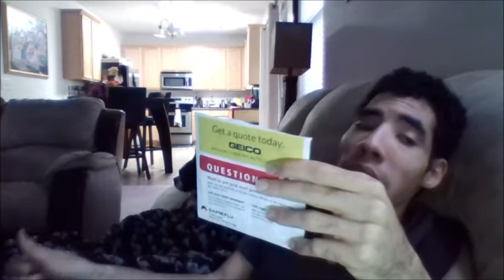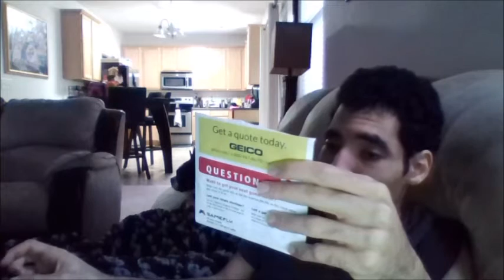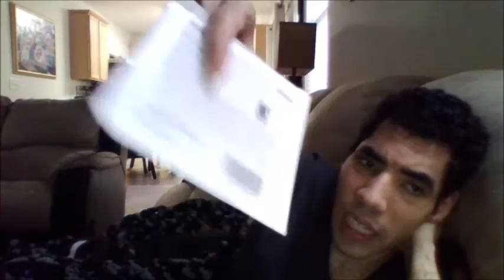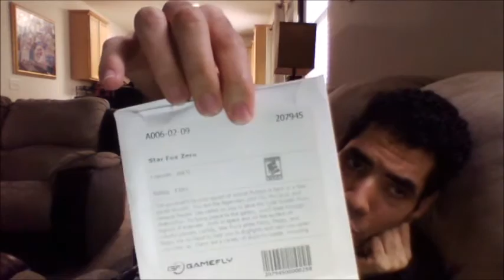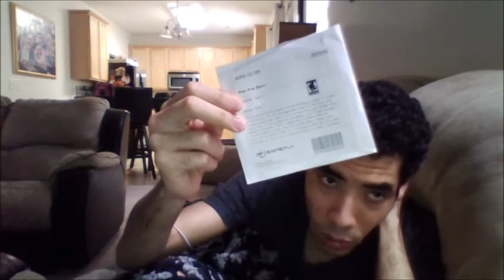Star fox zero game review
my opinion on the latest star fox game called Star fox zero on the Nintendo Wii please comment down below and tell me what you think about this latest entry in the star fox franchise also like my facebook page follow me on twitter and please subscribed to my channel